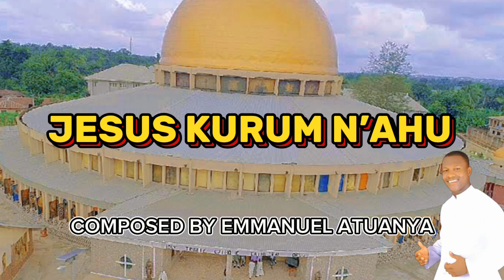December 5, 2023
Catholic Song: Jesus kurum n'ahu, Composed by Emmanuel Atuanya, sung by St Cecilia's Choir